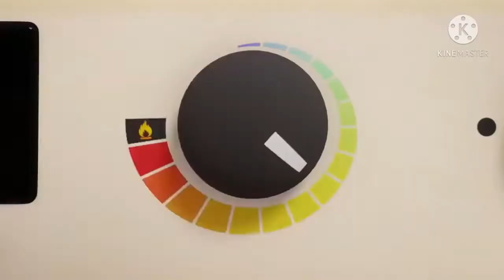Opening To Nate And Kate Adventures Talking Tom DVD